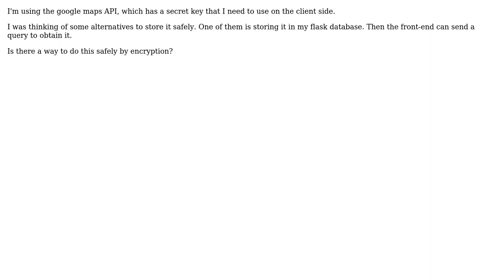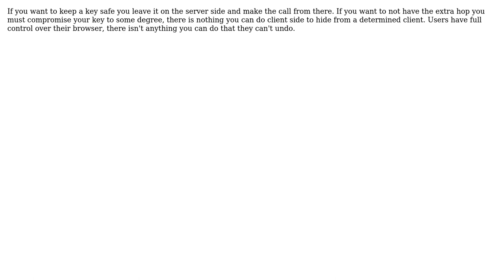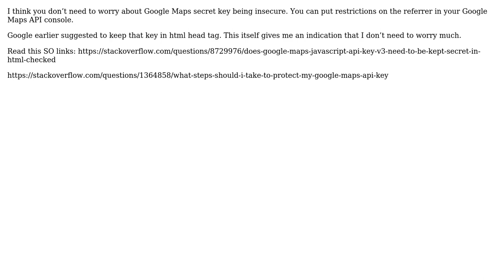Is there a way to store a secret API key to my backend, which the frontend can safely ask for?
Software Engineering: Is there a way to store a secret API key to my backend, which the frontend can safely ask for?

With thanks & praise to God, and with thanks to the many people who have made this project possible! | Content (except music & images) licensed under CC BY-SA | Music | Images & others | With thanks to user SumakuTension user Shaunak Sontakke user Ryathal user JimmyJames and the Stack Exchange Network Trademarks are property of their respective owners. You are responsible for your own actions.